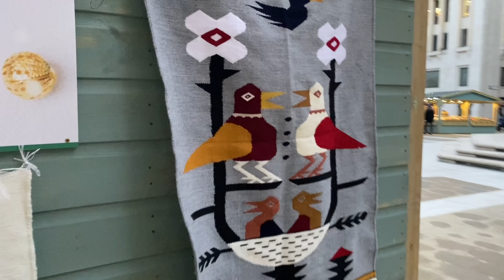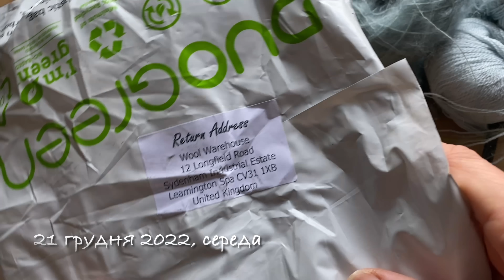52/22. Моя неделя: 2 готовые работы, покупка пряжи. Рождество на улицах Лондона. Я в кошачьем раю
Здравствуйте, меня зовут Надежда Лолина, и это мой канал о вязании, и моих хобби, о творчестве. Также это канал о путешествиях.
Этот эпизод о моей вязальной неделе: о двух законченных работах, продвижении процессов и о начале новых.
Это неделя Рождества и я его праздную со своей Британский семьей.
Добро пожаловать.
Yarn skeins Walcotyarns Opus in Spearmint and Grey colours given to me by company as a part of our partnership between me as designer and the company as a producer of this amazing yarn.

Мой вязальный Инстаграмм: @lolina.decor.elements
Мой личный Инстаграмм: